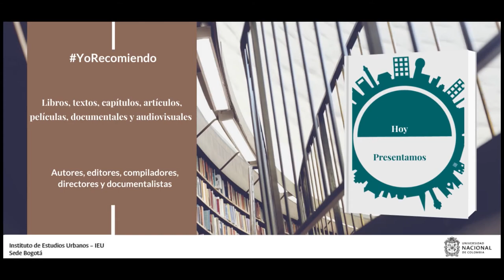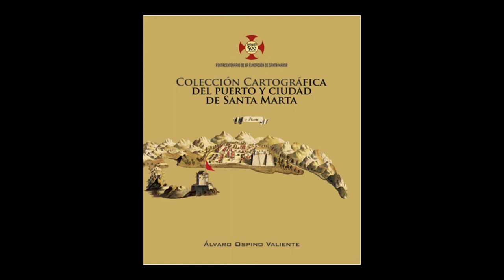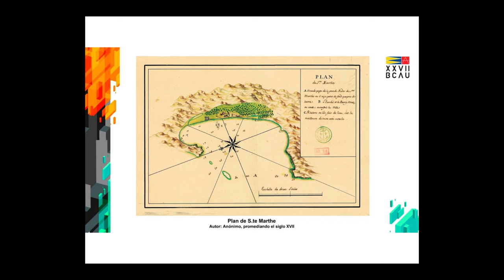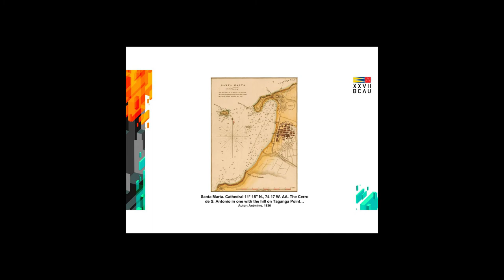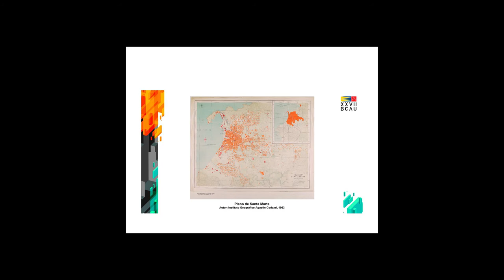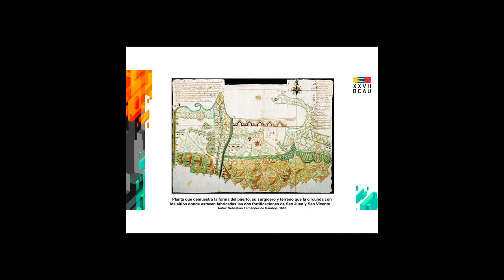YoRecomiendo Colección cartográfica del puerto y ciudad de Santa Marta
Álvaro Ospino Valiente, presidente de la Academia de Historia del Magdalena, recomienda su libro “Colección cartográfica del puerto y ciudad de Santa Marta”, ganador del Premio Carlos Martínez Jiménez, en la XXVII Bienal Colombiana de Arquitectura y Urbanismo